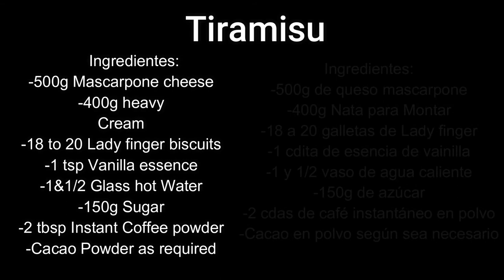Tiramisu Recipe / How to Make Tiramisu / TIRAMISU SIN HUEVOS / Eggless Italian Tiramisu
Today recipe how to make simple & easy Tiramisu Italian Coffee flavored dessert by Sameena´s kitchen.
Ingredients: ENGLISH
-500g mascarpone cheese
-400g Whipping Cream
-18 to 20 Lady finger cookies
-1 tsp vanilla essence
-1 and 1/2 glass of hot water
-150g of sugar
-2 tbsp instant coffee powder
-Cacao powder as required
                                RECETA DE TIRAMESU FACIL
Ingredientes:ESPAÑOL
-500g de queso mascarpone
-400g Nata para Montar
-18 a 20 galletas de Lady finger
-1 cdita de esencia de vainilla
-1 y 1/2 vaso de agua caliente
-150g de azúcar
-2 cdas de café instantáneo en polvo
-Cacao en polvo según sea necesario
How to make Tiramisu.
Eggless Italian Tiramisu Recipe.
Simple & easy Tiramisu
Italian Tiramisu.
Receta de Tiramisu sin huevos sin Horno.
Super facil Tiramisu.